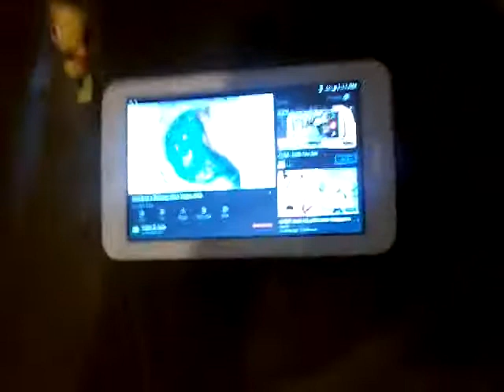My little sister playing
Lol my sis loves mlp aka my litte pony